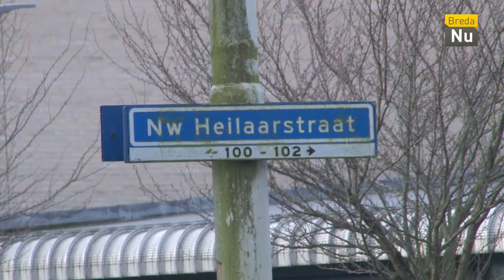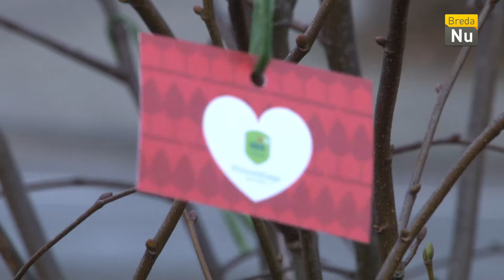Breda in Beeld: 75 jaar Princenhage